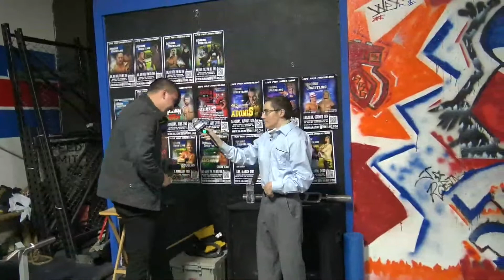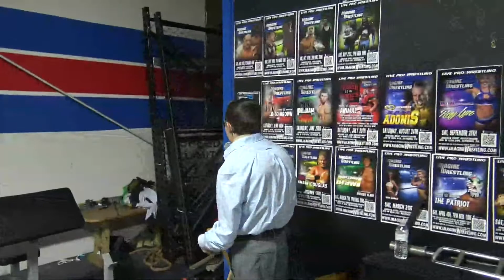Imagine Live Chapter 16 Free Wrestling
Chapter 16 live from the Dojo.  Jimi the Hippie vs Ace Oscar Maverick with Kim Chee as the special guest referee.